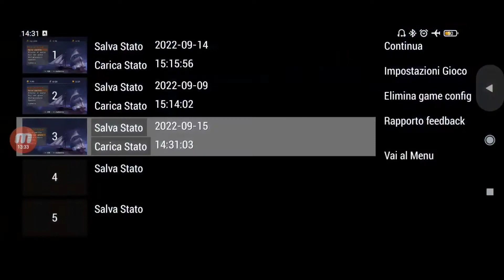#15 Ed ultimo Retrogaming gioco - Kao Challengers